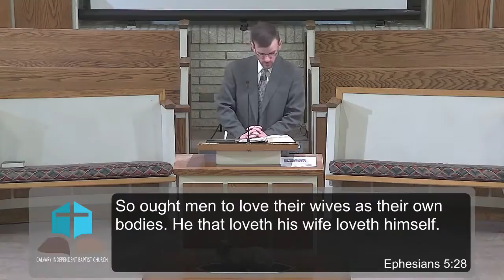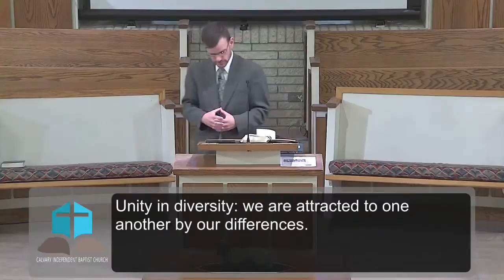Part 3 - A Biblical View of Manhood and Womanhood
Trimmed to sermon only

Calvary Independent Baptist Church Live Stream from Wednesday, July 22, 2020 evening Bible Study